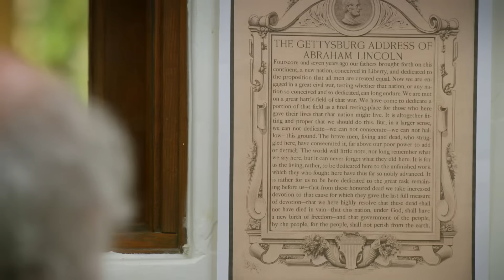Curb Your Enthusiasm: Edgewater Park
Larry tries to make better use of the time he spends in the bathroom. Susie starts a new business, and her advertising has unexpected results. Later, Larry gives acting advice to an A-list actress.